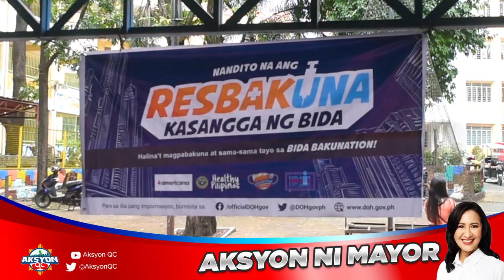Booster Shot 101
Lahat ng kailangan n'yong malaman tungkol sa booster shots, mula kay Dr. Maria Lourdes Eleria ng QC Health Department! 💉